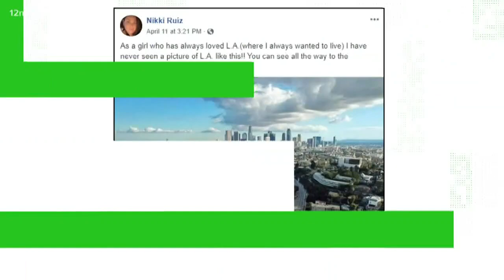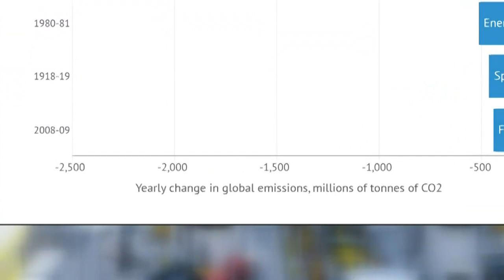VERIFY: Has the COVID-19 outbreak changed our environment?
Has the COVID-19 outbreak changed our environment? We look to the experts for answers.